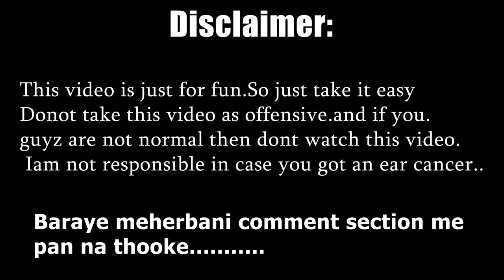When You Play (CSGO) in Asian Servers #01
▬►Gameplay of Counter Strike Global Offensive in (indian server) on GTx 750Ti ♠
~~~Episode 01
System:
xoen E5450 3.0ghz
20gb ram
Gtx 750ti 2gb
Running on 1080P HD
Very high max settings:
max fps=200
avg=90-110
min=70